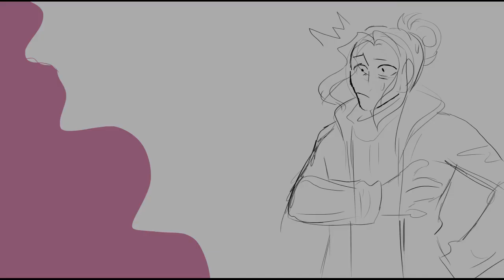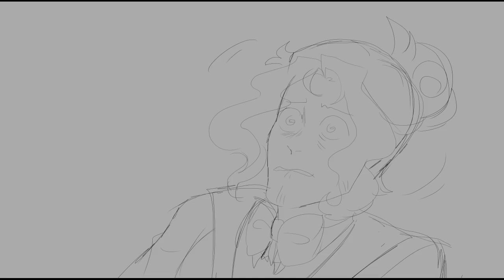Puttin on the Ritz(Unfinished Animatic)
I was working on this during Halloween, but my laptop Crashed and I lost everything. So imma just go ahead and dump this here. with my Oc Hyde, and my BF sona, Keenan.